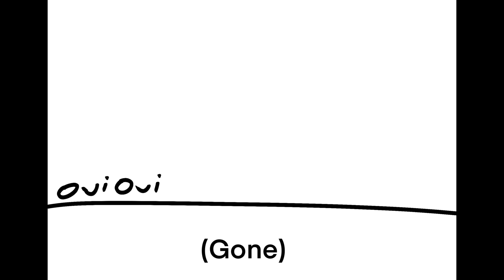Oui Oui the super criminal!